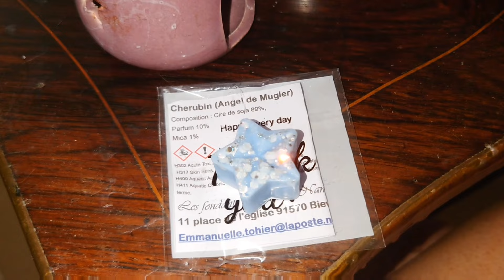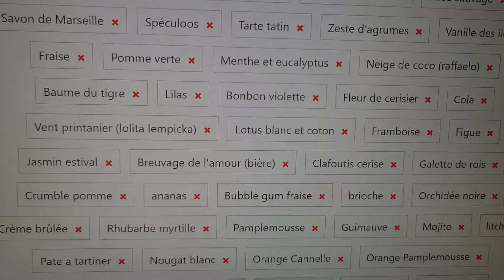vlog 489:soirée hier chez mon pote écourtée,soutenez l'entreprise à votre niveau si vous voulez[775]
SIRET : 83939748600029